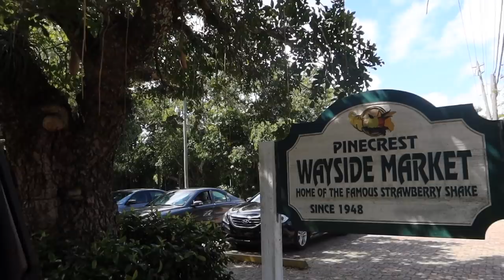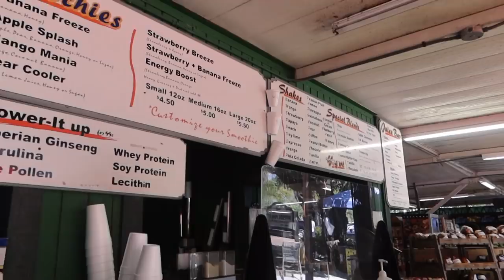MEET OUR NEW PUPPY! *coolest name EVER*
MEET OUR NEW PUPPY!!! his name is. the coolest in MY opinion :') more to come soon!!! i love you, say it back

Mateo's Instagram- @mateoslittleworld